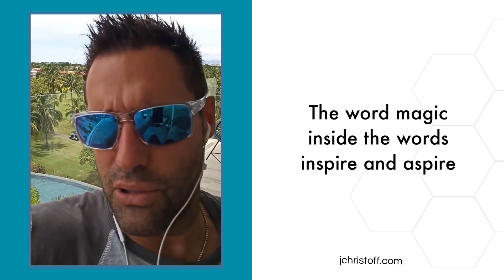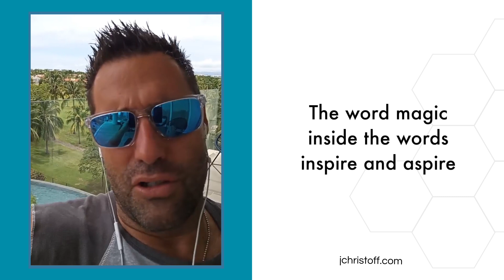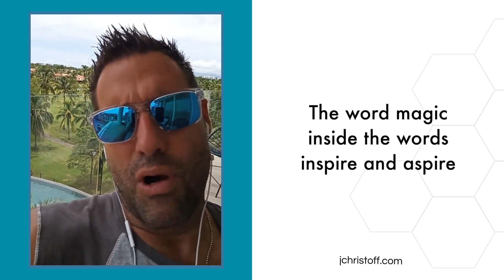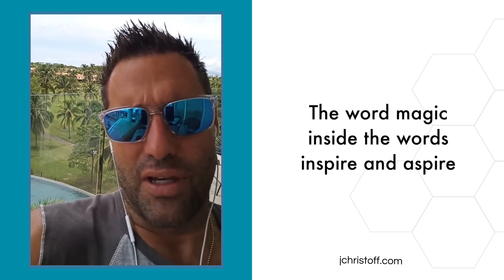Word Magic In The Words Inspire And Aspire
A spire is an object...

Articles, podcasts, and courses to learn about psychological manipulation and how to overcome your own self-sabotage can be found at

MB018AUERE69XEH